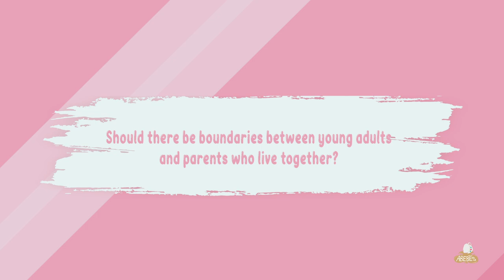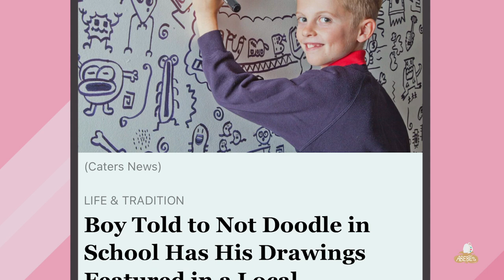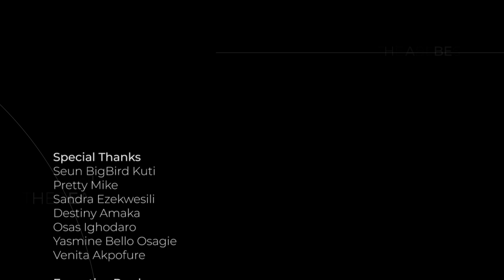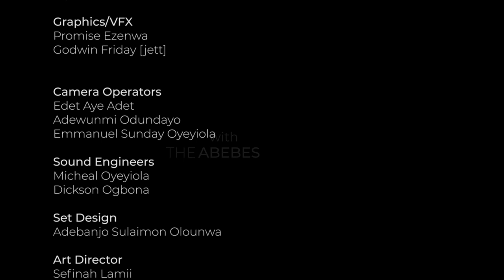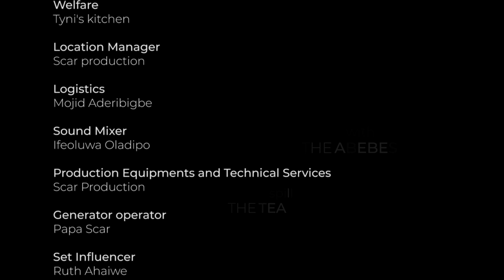EPISODE 7 - PARENTING AND THE GENERATIONAL GAP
As a child to a Nigerian parent, you generally had expectations set out for you IMMEDIATELY you were born! How many of us should have been practicing lawyers, doctors, engineers etc today? We probably wouldn't have been successful in it lol.

We discuss all this and more in Episode 7. We also played games as usual.

Watch and let us know what you can relate to...

Also, keep up to date on IG @spilltheteawithteabebes and on Twitter @sttwithabebes